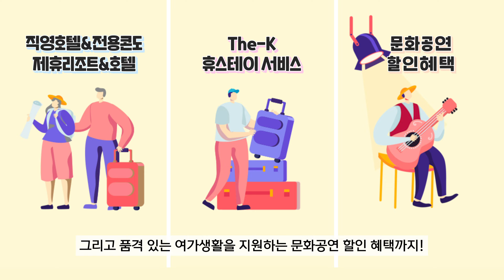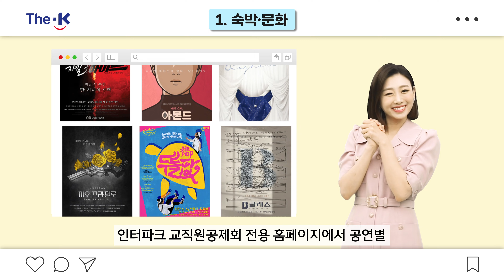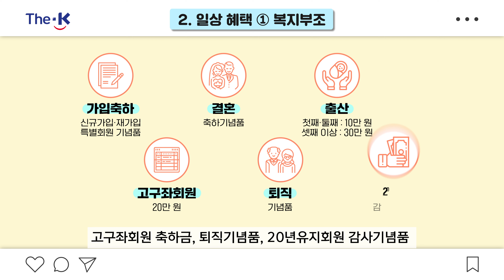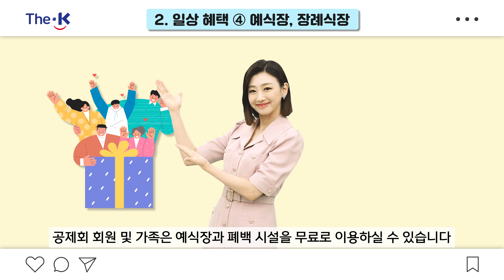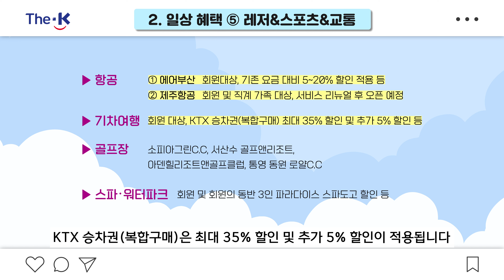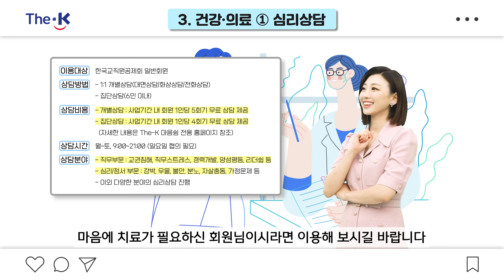공제회 회원님을 위한 공제회의 맞춤형 복지혜택을 소개합니다! [교직원공제회연구소 언박싱 시즌2_Vol.21]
회원 여러분과 공제회가 함께 만드는

재직 중에는 물론 퇴직 후에도
교직의 보람과 생활의 풍요로움을 누리실 수 있도록

회원님께 건강과 혜택 그리고 행복을 더해드리는
공제회의 맞춤형 복지혜택에 대해 알고 계셨나요?

회원님께서 미리 알고 챙기시면 좋을
공제회의 복지혜택에 대해
지금부터 언박싱 해드릴게요!

교직원공제회연구소에서 ’언박싱‘할 이야기를 찾습니다!
응모해주신 분들께는 추첨을 통해 선물을 보내드립니다. :)

공제회에 대해 평소 궁금했던 점들을 남겨주시고,
참여와 이벤트 응모의 기회를 모두 잡으세요!

Chapters :
00:00 오늘의 언박싱 주제는?
00:25 공제회의 맞춤형 복지혜택
01:07 첫 번째 : 숙박·문화
03:04 두 번째 : 일상 혜택
03:22 두 번째 : 일상 혜택 ① 복지부조
03:50 두 번째 : 일상 혜택 ② 무료 법률&세무 상담
04:07 두 번째 : 일상 혜택 ③ 제휴카드
04:30 두 번째 : 일상 혜택 ④ 예식장, 장례식장
04:54 두 번째 : 일상 혜택 ⑤ 레저&스포츠&교통
05:29 세 번째 : 건강·의료
06:19 네 번째 : The-K 행복서비스
06:54 다음 시간에도 다시 만나요!